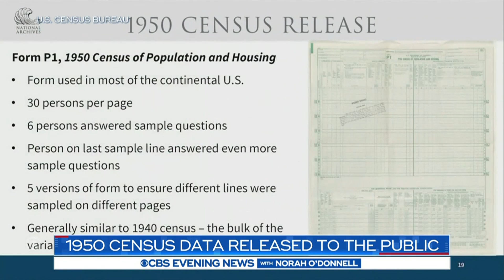1950 Census data released to public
The 1950 Census, which provides a vivid snapshot of post-war America, is now online. Federal law required that this Census information be kept private for 72 years.